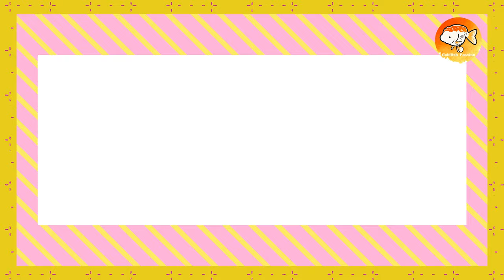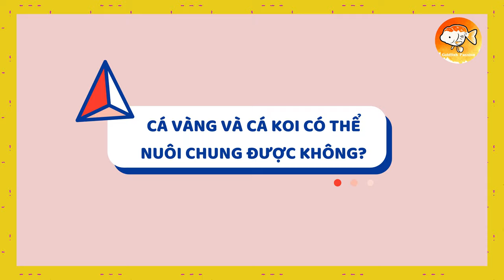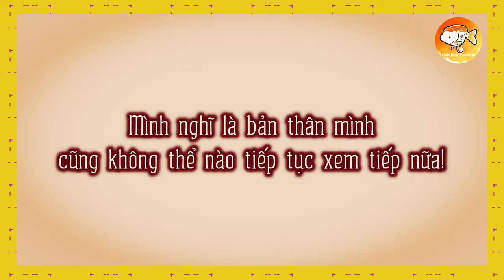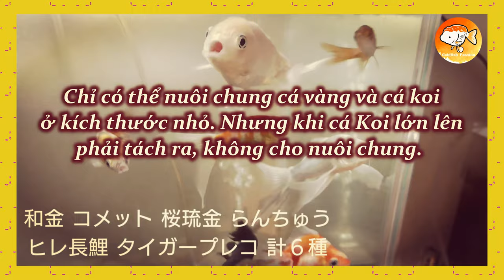Cá Vàng và Cá Koi có nuôi chung được không? Goldfish and Koi be kept together? | ĐAM MÊ CÁ VÀNG